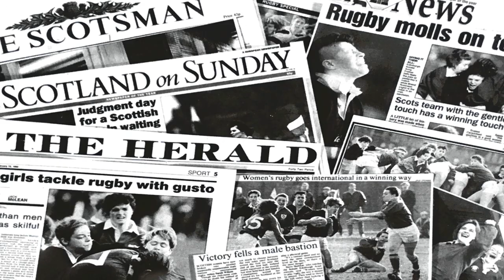The Original Red Roses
Former Red Roses Emma Mitchell, Karen Almond and Gill Burns tell the story of England's first-ever Rugby World Cup win in 1994, and how losing the final in 1991 was the inspiration for their redemption.